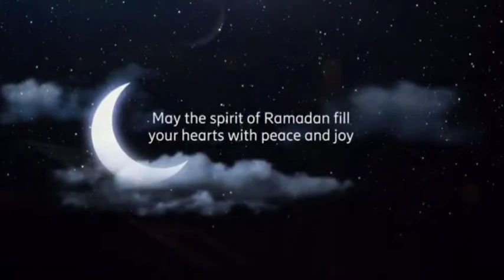بھار القرآن ادب کی اہمیت و ضرورت حجت الاسلام والمسلمین مظفر حسین بٹ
اِنَّ هَذَا الْقُرْآنَ یِهْدِی لِلَّتِی هِیَ أَقْوَمُ

                     بھار القرآن

 ادب کی اہمیت و ضرورت

📢  حجت الاسلام و المسلمین مظفر حسین بٹ

 کشمیری زبان میں